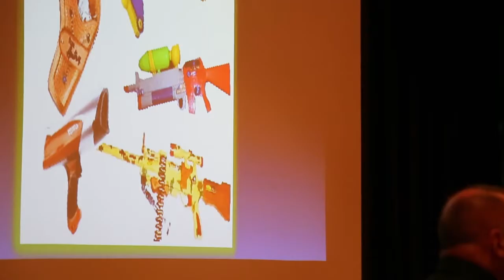BSO Hosts Gun Safety Classes For Kids County-wide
On a Monday night in Tamarac, Sgt. Robert Chenoweth, a gun safety instructor with Broward Sheriff’s Office Special Operations Group, taught about a dozen kids, ages 6 the 4-steps to gun safety: stop, don’t touch, leave the area, and tell an adult.